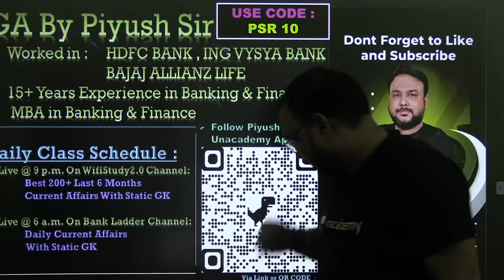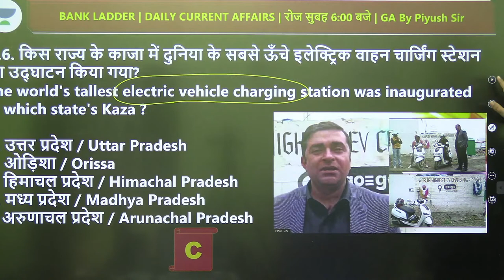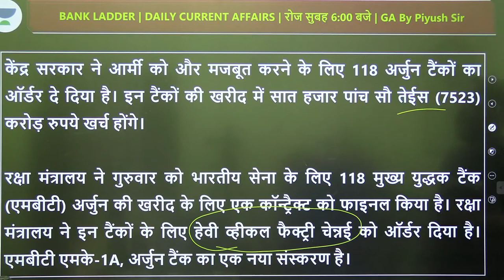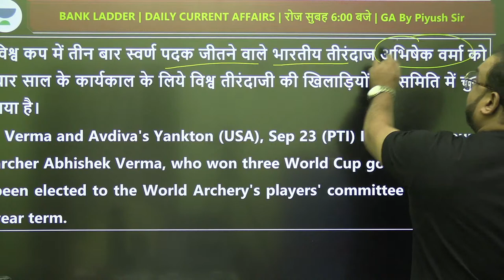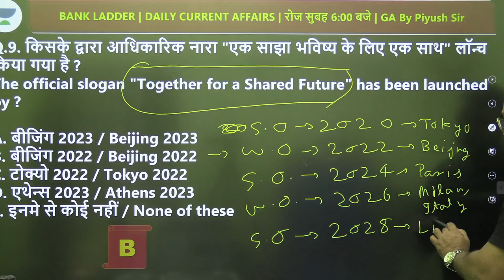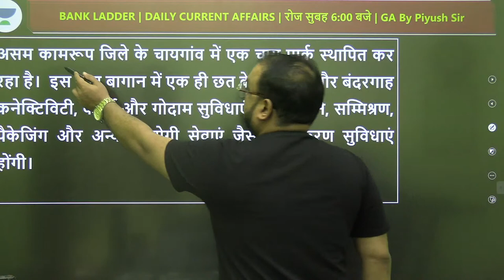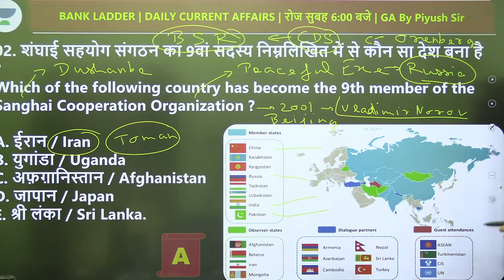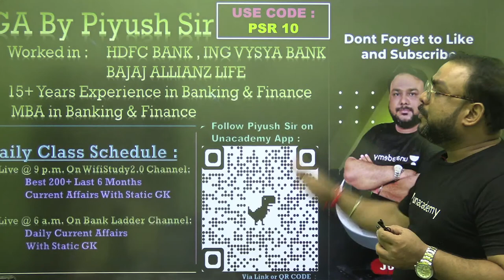27 September 2021 | Daily Current Affairs With Static GK | Target SBI/RRB/IBPS 2021 | Piyush Sir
"27 September 2021 | Daily Current Affairs with Static GK | Current Affairs | September Current Affairs"

In this session, Piyush Sir will be discussing the Daily Current Affairs

🚀 6:00 AM - Daily Current Affairs by Piyush Sir

Explore our latest **Ask a Doubt feature** in 3 Easy Steps:

1. Step 1: Open """"""""Ask a Doubt"""""""" Section on Uancademy App.
2. Click a photo of the question, Crop & Upload.
3. Select your Subject

You can enroll to Unacademy Subscription and get the following benefits:
1. Learn from your favorite teacher
2. Dedicated DOUBT sessions
3. One Subscription, Unlimited Access to Live Online Classes and Videos
4. Real-time interaction with best-in-class teachers
5. You can ask doubts in live online classes
6. Limited students in each Class
7. Download the videos & watch them offline

Feel free to spread the word – share the videos with your friends and classmates."""""""